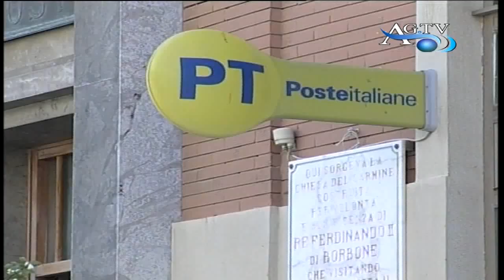Porto Empedocle, tentata rapina alle Poste News AgrigentoTV